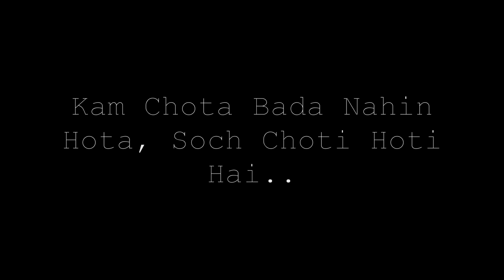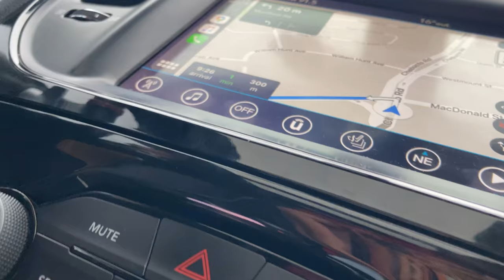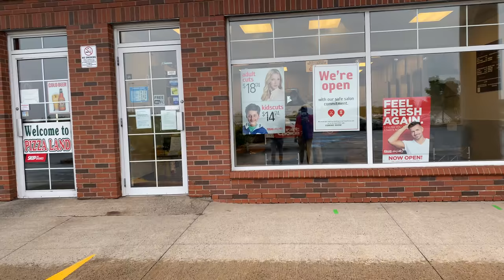Indian Barber Sharing His 3 Year Work Experience in Canada | Best Full Time Job in Canada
In this Vlog, I went to a Hair Dresser and talked about his experience in Canada. Please watch the video till the end.